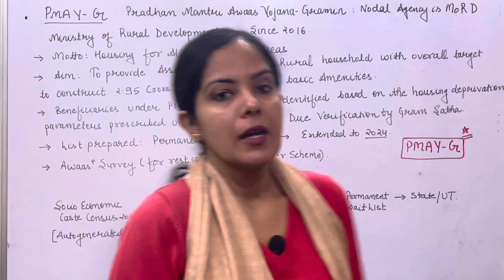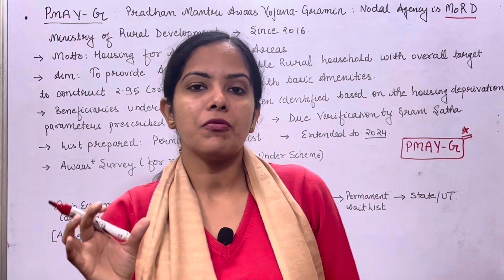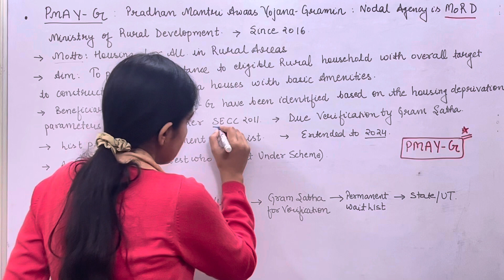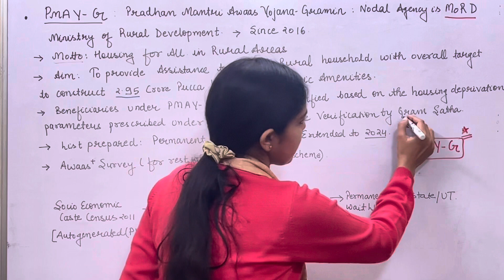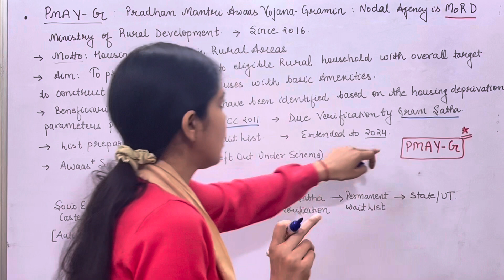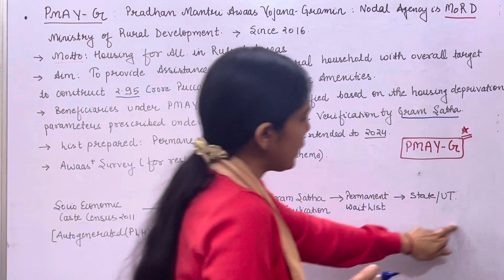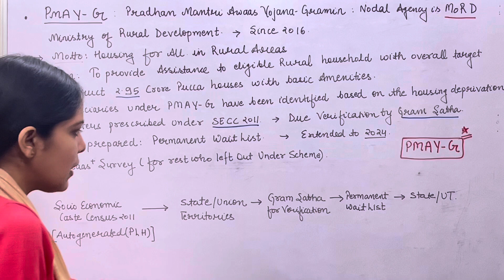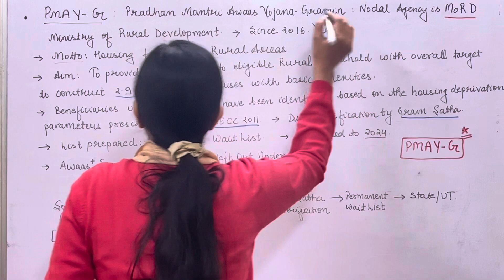Pradhan Mantri Awaas Yojana-Gramin(PMAYG)UPSC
Pradhan Mantri Awaas Yojana-Gramin(PMAY-G) UPSC @Inspire721

pradhan mantri awas yojana gramin upsc
pradhan mantri awas yojana upsc
pradhan mantri awas yojana gramin uppcs
pradhan mantri awas yojana 2022 upsc
pradhan mantri awas yojana eligibility upsc
how to apply pradhan mantri awas yojana in hindi
pradhan mantri awas yojana apply online upsc
pradhan mantri yojana upsc
pradhan mantri awas yojana 2021